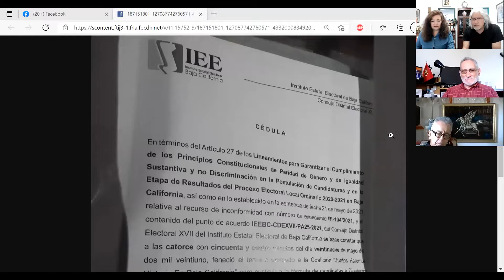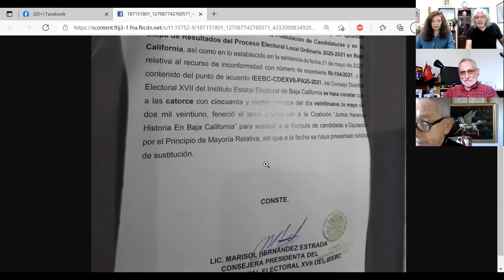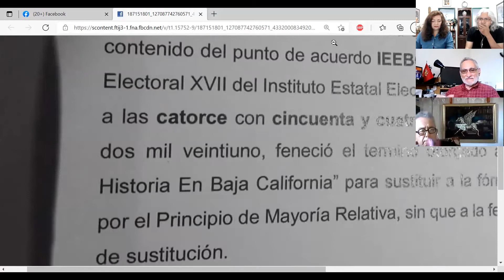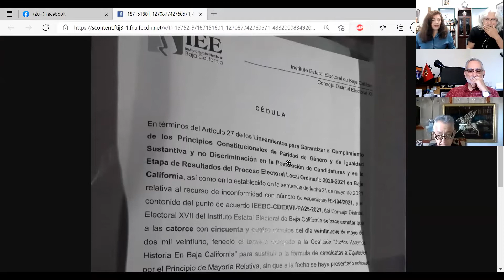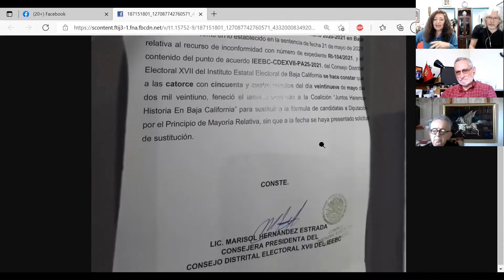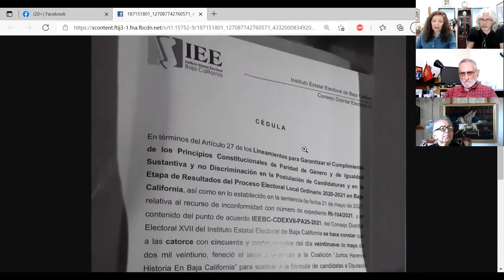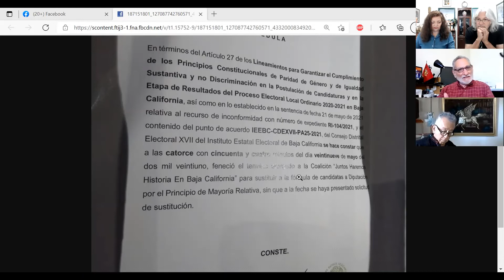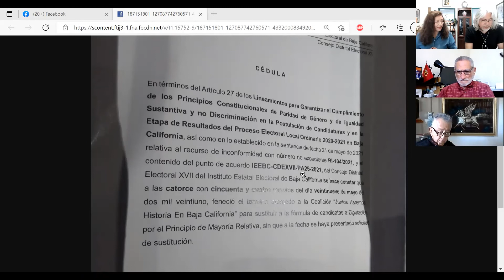4V ANÁLISIS: Bonilla afecta a Morena con su falta principios y su afán de controlar todo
DANIEL SOLORIO RAMÍREZ, Maestro en Derecho Constitucionalista, y ARMANDO DUARTE MOLLER, Doctor en Estudios de Desarrollo Global, desglosan en 45 minutos los por qué, para qué y cómo el gobernador JAIME BONILLA VALDEZ es el culpable de los errores cometidos por Morena en Baja California, incluidos los vergonzosos casos de usurpación de candidaturas indígenas cometidos por "distinguidos "bonillistas". Sostienen, a la vez, que los bajacalifornianos apoyan al presidente López Obrador y llaman a votar por Morena para impulsar la transformación que requiere el estado y el país.
FOTO DEL VIDEO: Jaime Bonilla, gobernador de Baja California (Noticieros Televisa).
Ensenada, B.C., México, sábado 5 de junio del 2021.